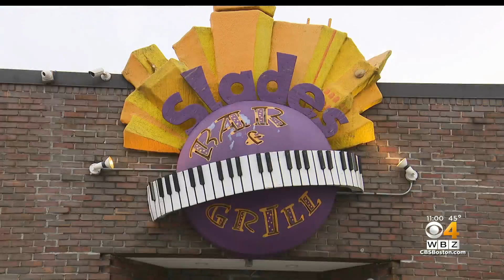Calls for more crime prevention in Boston after two deadly shootings